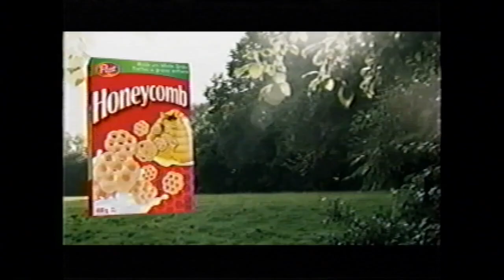Cartoon Network Canada Commercials (July 16, 2016) #2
From an airing of The Powerpuff Girls (2016 series) on the Canadian incarnation of Cartoon Network on July 16, 2016.

These Cartoon Network Canada VHS tapes are actually the only tapes I personally recorded myself! I've noticed content from CN Canada (the original CN Canada, not the CN Canada we have now, which is what replaced Teletoon) isn't exactly as common as content from its more well-known American counterpart, or heck, even other international CN channels like CN UK, probably because we never got our own CN until 2012, and even then it was somewhat watered down and weird in a lot of ways (is that footage from one of those CN Real shows at the end there?). All the others you've seen on this channel are either old ones lent down by relatives or bought in lots online. Because it was, you know, 2016, these recordings were solely made as a way to test out a used VCR I was given back then.